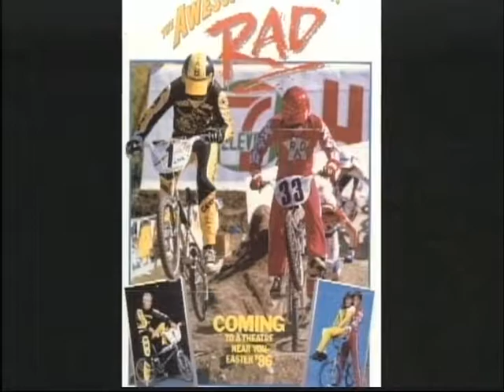Hall of Honor 2009: Bart Conner - Entrepreneurial Spirit Award